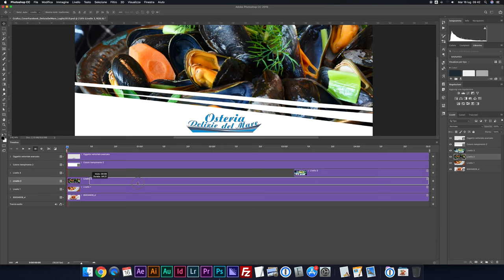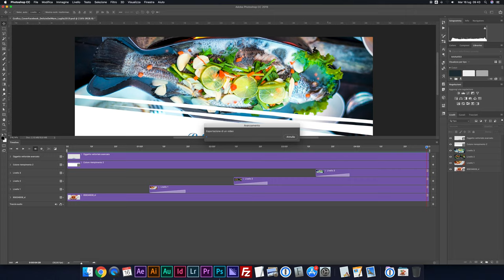Creare un video su Photoshop